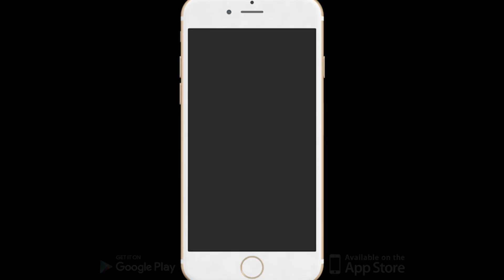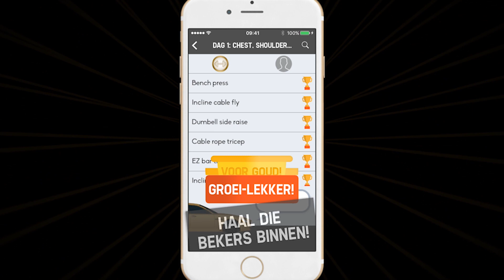#91 WAAROM TRAIN IK 2X PER DAG DEZELFDE SPIERGROEPEN?🏆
WAAROM TRAIN IK 2X PER DAG?🏆

WOENSDAG MIDWEEK: we BREKEN lekker de week met een GRIMMIG-SETJE, 9000 SCOOPS en een LEGDAY FOR GLORY! Ik laat jullie vandaag zien hoe ik 2x per dag train met dezelfde spiergroepen, ik vertel je waarom en ik laat mijn maaltijd ertussen zien! BREEK DIE HELE TENT AF! Laat een reactie achter, IK LEES ALLES!💪🏻👇🏻🏆

✔ Voedingsschema
✔ Trainingsschema
✔ Online Coaching
✔ Voor Goud Fitness App
✔Krijg automatisch toegang tot de: "Voor Goud" fitness app

MEER GOUDEN OEFENINGEN, VOEDING EN PRIVÉ SHIT DAGELIJKS OP MIJN INSTA STORIE

DAT IS NOU: PURE WINST🏆💪🏻 Tag je Groei-Maatje💪🏻👇🏻

Matrix Fitness Benelux​
Clean Nutrition​
Voor Goud - App Joel Beukers​
Joel Beukers​